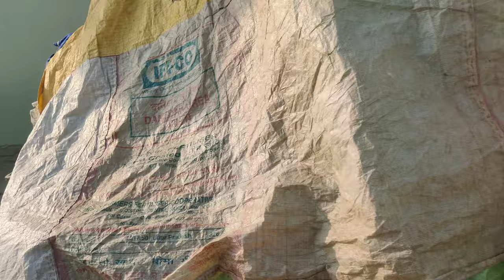Reaper khol di sari 🤟🏻 full vlog | jall nikala or thik karvaya | daily life vlog | jatt life vlog